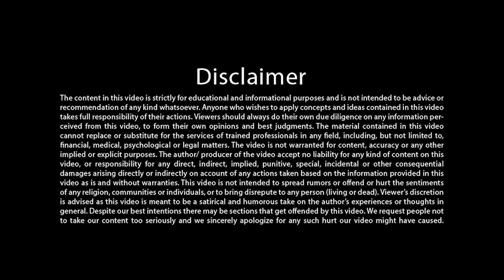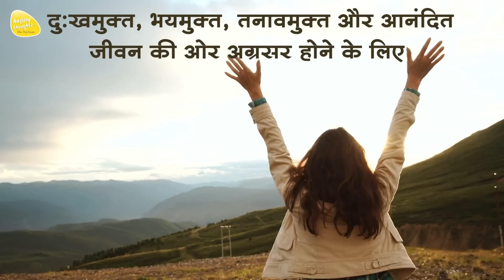सुख में विघ्न क्यों, क्यों निसर्ग बना नर्क, इज़ इट MAYA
POSITIVE THINKING से अब ऊपर उठें, चाहा पाया या माया सारे ग्रंथों का सार

Title - सुख में विघ्न क्यों, क्यों निसर्ग बना नर्क, इज़ इट MAYA

5 दिवसीय महाआसमानी परम ज्ञान शिविर

14 to 17 साल के बच्चों के लिए मिनी महाआसमानी परम ज्ञान शिविर